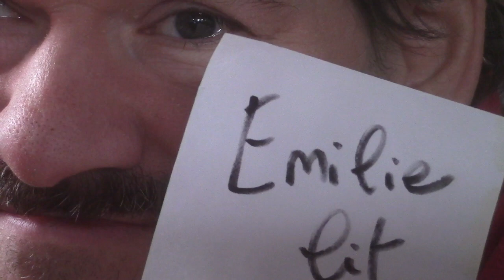EMILIE LIT MON AMOUR 6877